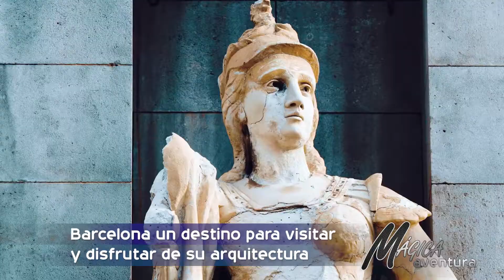Barcelona es una Mágica Aventura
Descubr más de los diferentes destinos de Bolivia y el mundo.